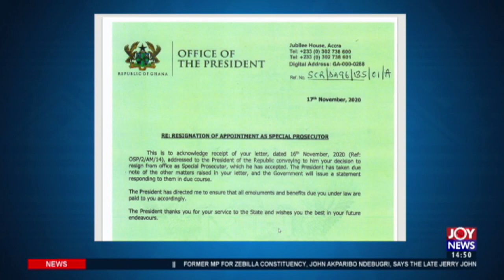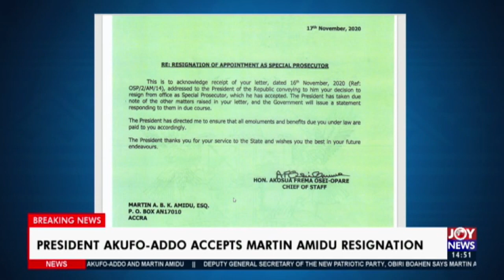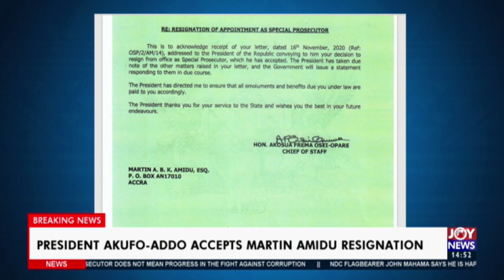President Akufo-Addo accepts Martin Amidu Resignation - JoyNews (17-11-20)